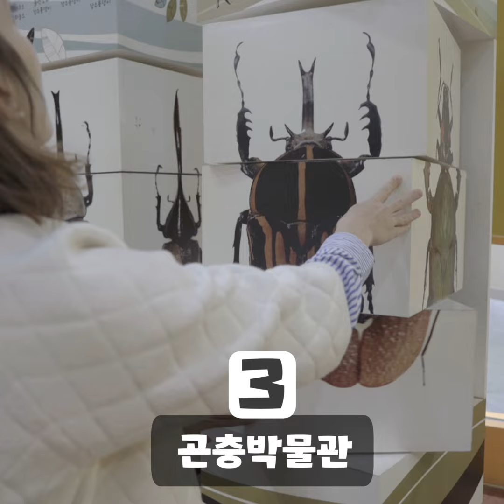[ Tourism KOREA ] !!!빡셈주의!!! 이태리 여자 혼자 다녀온 1박2일 양평여행 ( Yangpyeong-gun )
경기도 양평군 홍보영상 _ 이태리 여자 혼자 다녀온 1박2일 양평여행
Promotional video for Yangpyeong-gun, Gyeonggi-do, Korea